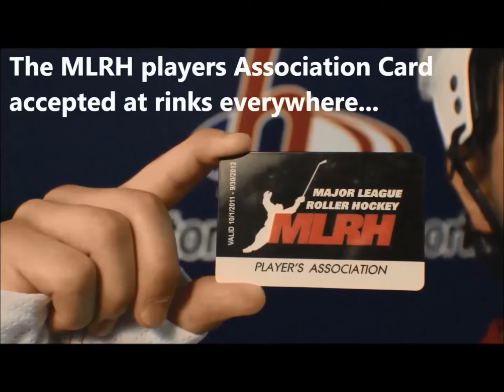This week in Roller Hockey episode 5